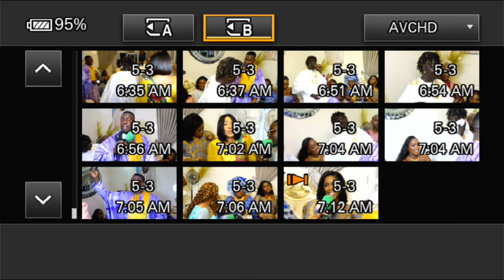Gabrielle Kane après ses audios fuités "guayi dañuy nangū par force..Thi rewmi la Book"